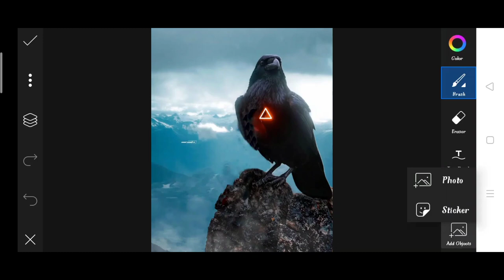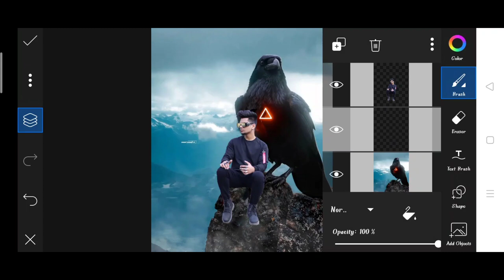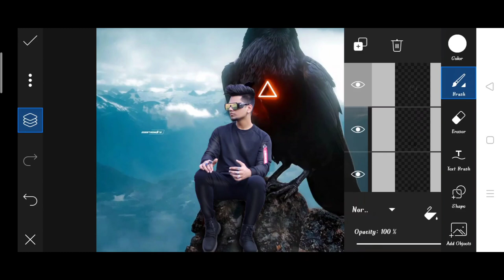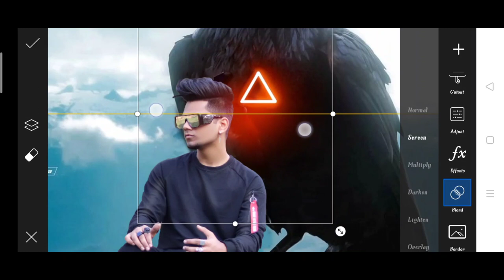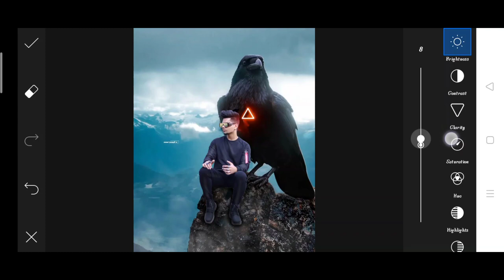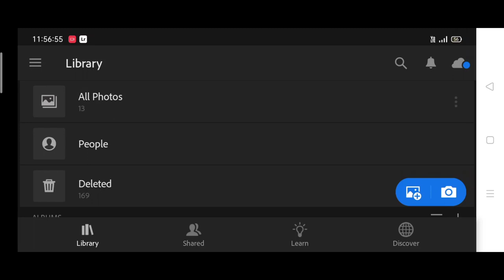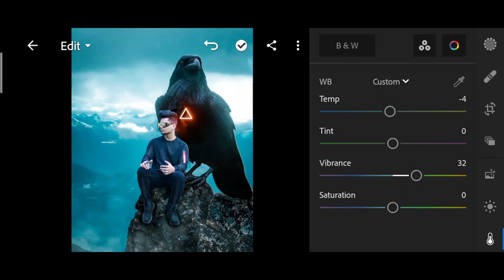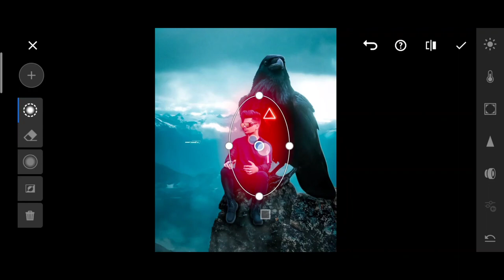Sarvendra new big crow photo editing | sarvendra picsart photo editing | sarvendra Instagram Editing